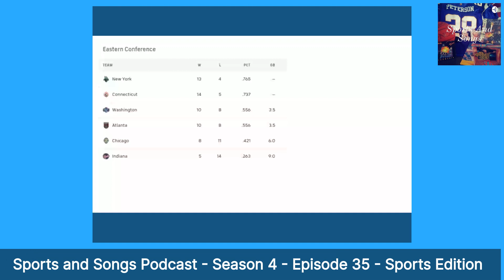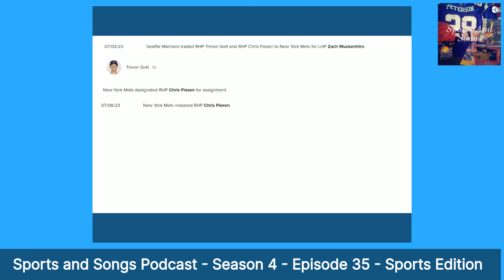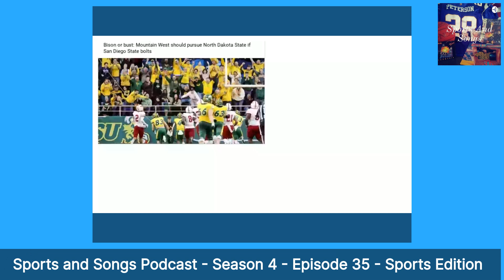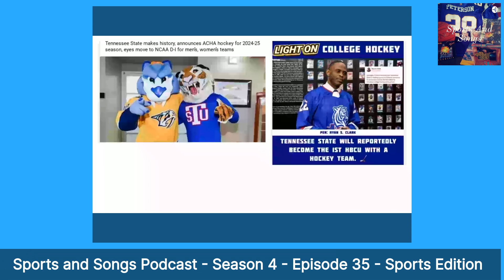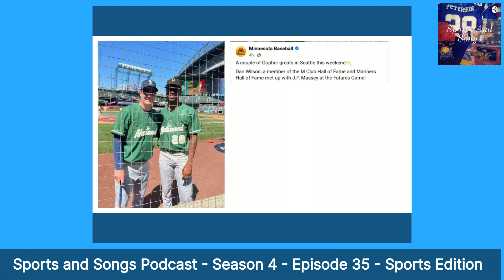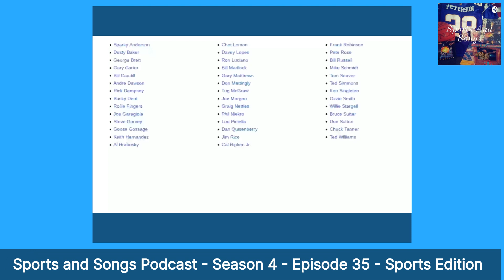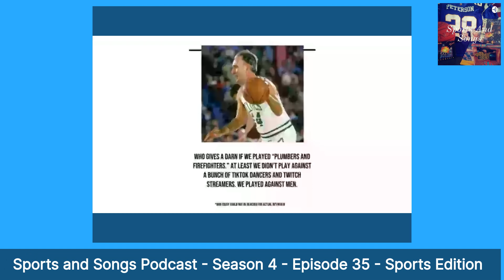Sports and Songs Podcast - Season 4 - Episode 35 - Sports Edition - NDSU In The Mountain West Conf??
Andy talks NDSU Football, NY Mets, WNBA, 80s stat of the week, Nick Castellanos and Tennessee State University hockey.

Dan covers The Baseball Bunch, Minor League baseball, Amateur Baseball, 35+ and 50+ baseball in Minnesota.